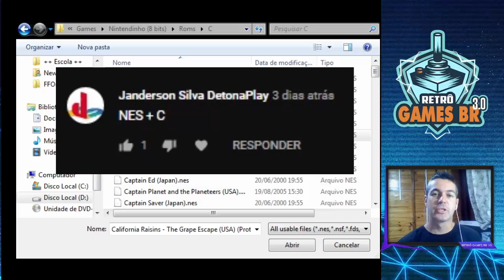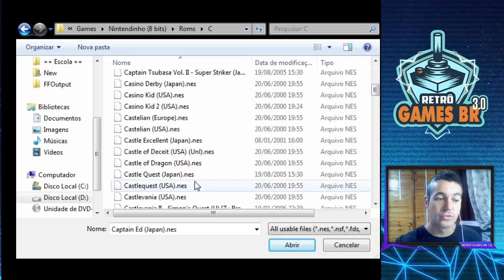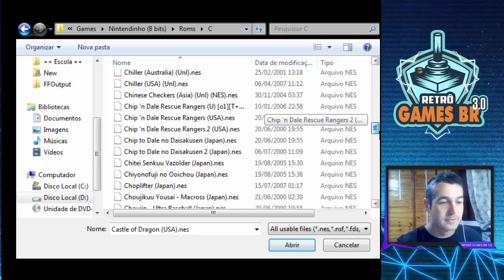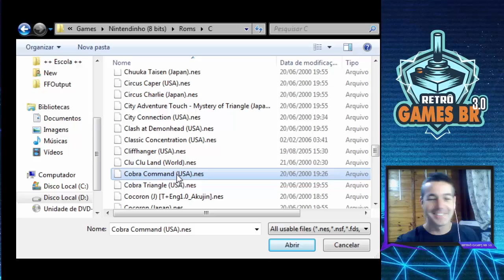🔵Jogos Aleatórios #16 - Cobra Command [Nintendo 8 bits]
▬▬▬▬▬▬▬▬▬▬▬ஜ۩۞۩ஜ▬▬▬▬▬▬▬▬▬▬▬▬▬
▬▬▬▬▬▬▬▬▬▬▬ஜ۩۞۩ஜ▬▬▬▬▬▬▬▬▬▬▬▬▬
Face: retrogamesbr3
▬▬▬▬▬▬▬▬▬▬▬ஜ۩۞۩ஜ▬▬▬▬▬▬▬▬▬▬▬▬▬